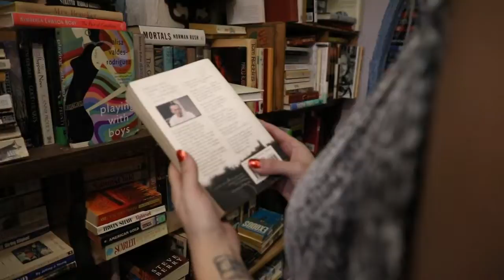Chelsy Book Store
Camera Transition test shoot at one of the coolest bookstores on the planet. Huntington Bookstore in Mandan.